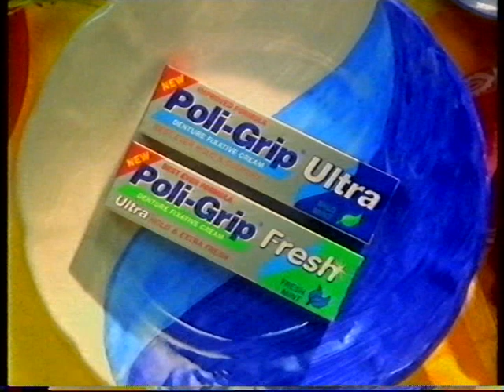Quayside (Complete Twelfth Episode) (1997)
Broadcast on Tyne Tees Television 25/3/97